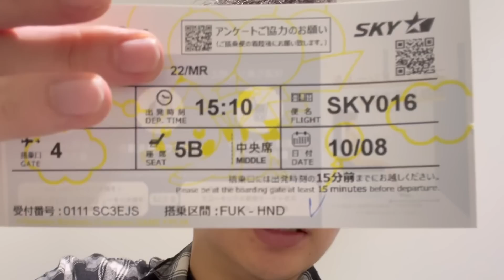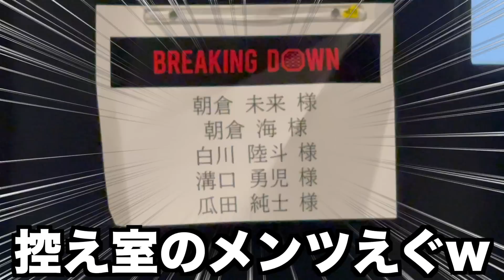【大乱闘】トニーのBreakingDown10オーディション裏側に密着｡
BreakingDown10オーディションの裏側に密着!!
果たして､トニーの結末はいかに...!!!?

今日も動画観てくれてありがとう!!